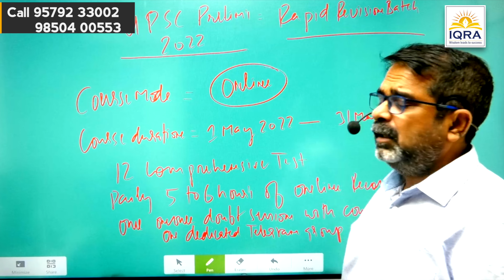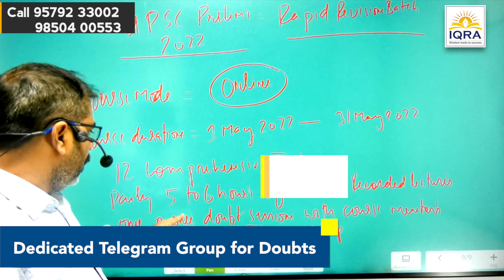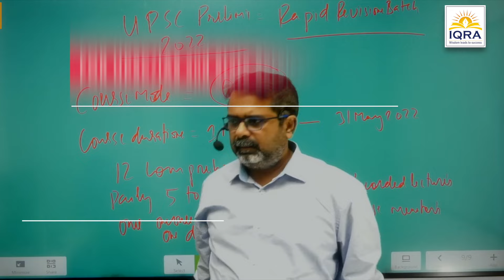UPSC Prelims 2022 Rapid Revision Batch @IQRAIAS by Ojha Sir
Course Overview: UPSC Prelims 2022 - Rapid Revision Batch
Course Link: @elims-2022-rapid-revision-batch/
Course Mode: Online
Course Fees: 5000/- , Discounted Fee 2500/-

Course Duration: 1 May 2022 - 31 May 2022
Test Series also included (12 Comprehensive Tests)
Daily 5 to 6 Hours of Online (Pre Recorded Lectures)
Language: Bilingual (Hindi & English Both)
One on one doubt sessions with course mentors on dedicated telegram group

Course Schedule:
To be uploaded by 25 April 2022

Faculty:
History by Avadh Ojha Sir, Sumit Sir and Dr Zia Khan
Economics by Dr S.K. Jha sir and Abhinav Sir
Indian Polity by Kumar Ujjwal Sir, Sanjay Sir & Irshad Sir
Science & Tech/Env. & Ecology by Neeraj Nachiketa Sir & K.V. Paurya Sir
Geography by Gulam Rabbani Sir & Siddhartha Sir
Current Affairs by Mayank Sir & Irshad Sir
Social Issues and Indian Society by Mayank Sir & Irshad Sir